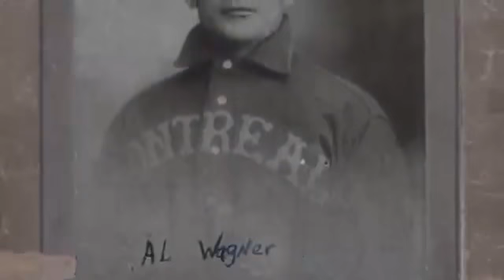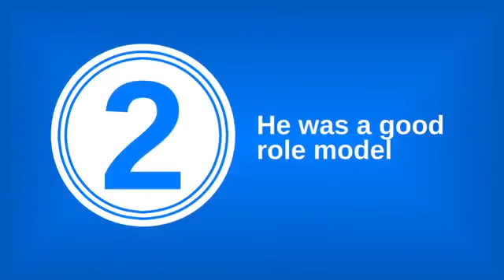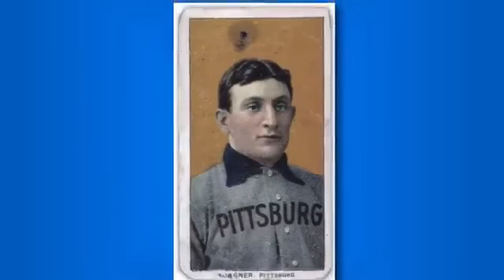5 Priceless Things About Honus Wagner